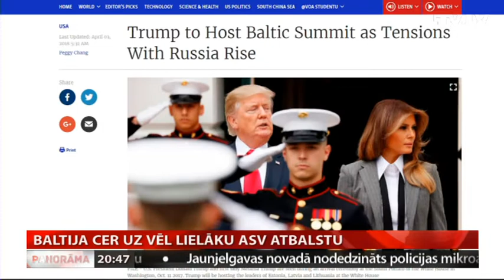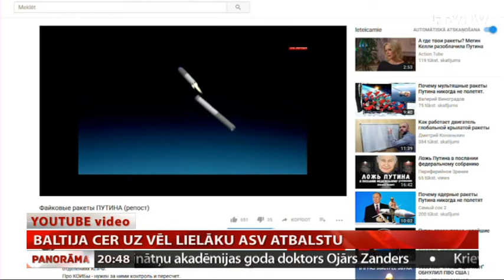Baltija cer uz vēl lielāku ASV atbalstu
Jau pirms Baltijas valstu prezidentu un ASV prezidenta Donalda Trampa tikšanās tika prognozēts, ka šoreiz vēstījums par Amerikas Savienoto Valstu atbalstu Baltijas reģionam varētu izskanēt skaidrāk nekā iepriekš. Turpina Anete Bērtule.